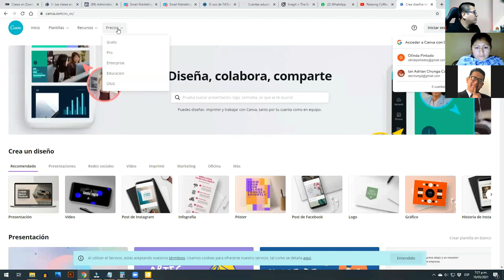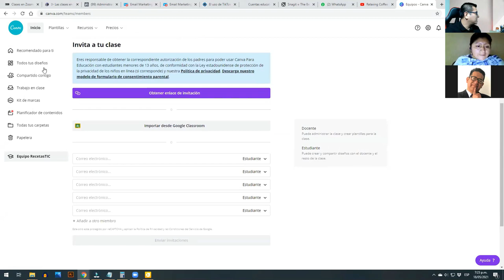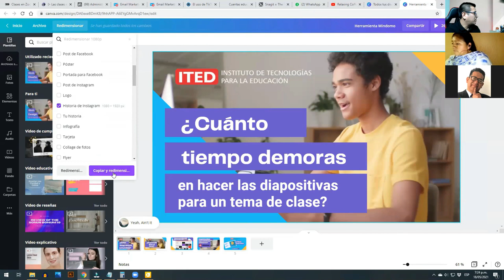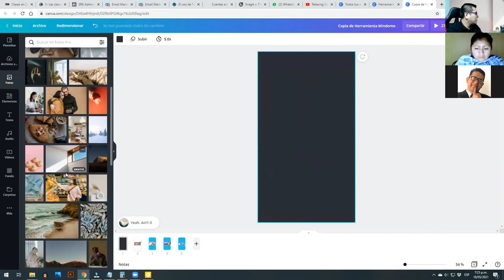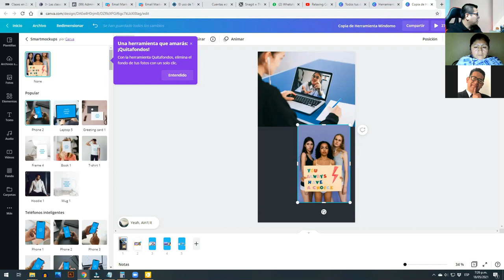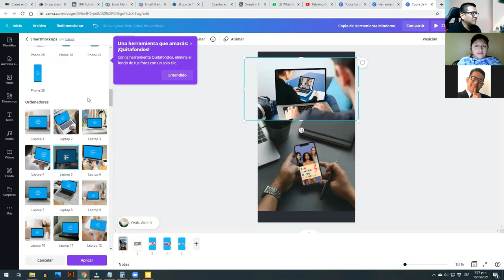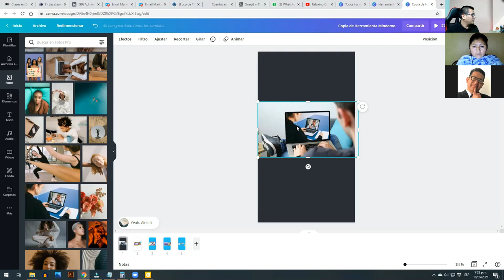Cómo abrir una cuenta educativa en Canva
Canva es una herramienta web para diseño gráfico, que te permite crear tus propios diseños a partir de plantillas y una gran cantidad de recursos que ofrece. Es una herramienta de pago, pero con su versión freemium puedes fácilmente trabajar aunque con algunas limitaciones.

Sin embargo, hoy te traigo una novedad que lanzó Canva para las Instituciones educativas, en la que con tu correo electrónico institucional que termine en «.edu» puedes desbloquear varias opciones PRO totalmente gratis, y tener más posibilidades en la realización de tus diseños como por ejemplo: Más fotos e imágenes, plantillas, redimensión automática, efectos, programación de contenidos, etc.